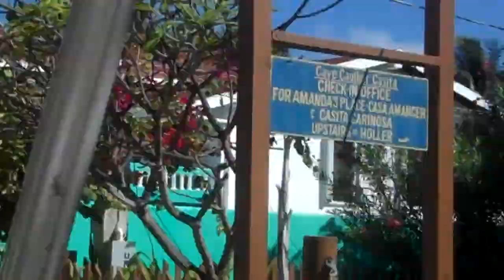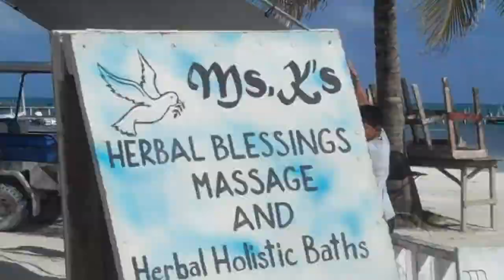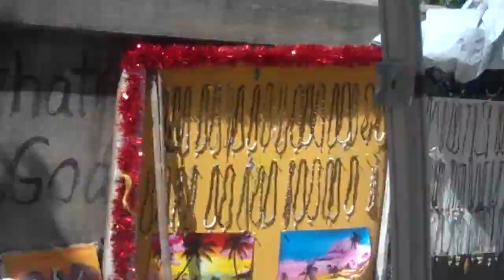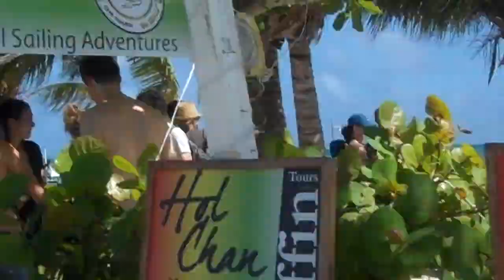Caye Caulker, Belize's Front Street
This is the shakiest video I've ever made because I'm in a moving golf cart that's on a bumpy road. The golf cart goes from one end of Caye Caulker, Belize's Front Street to the other end of the street. The volume might get taken away because of music that is played towards the end of the video, but the body of water shown at the end is where Caye Caulker was split in half by Hurricane Hatti.